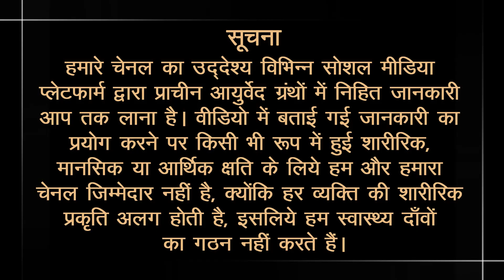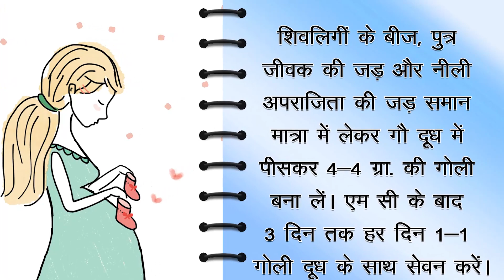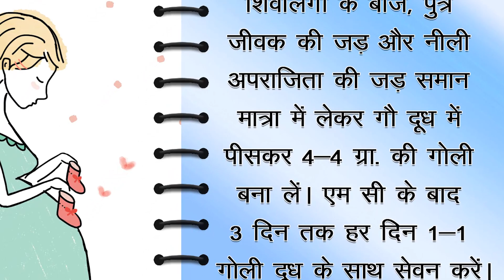Treatment with Bryony | शिवलिंग के समान दिखने वाले चमत्कारी है ये बीज